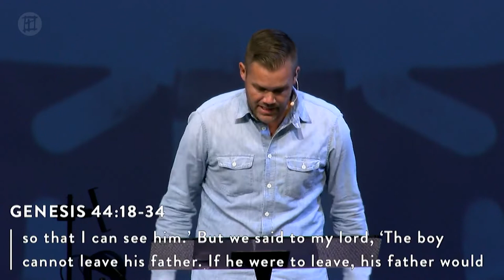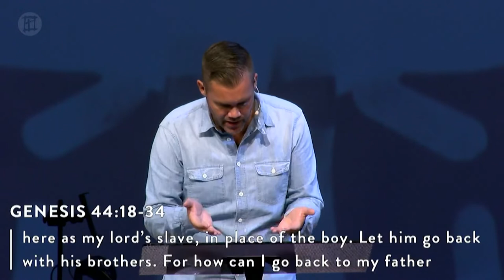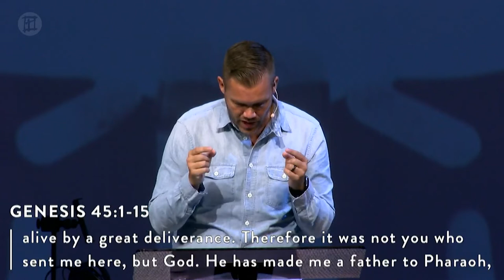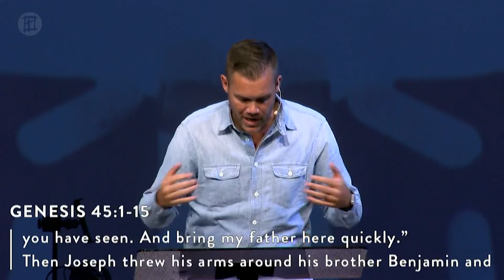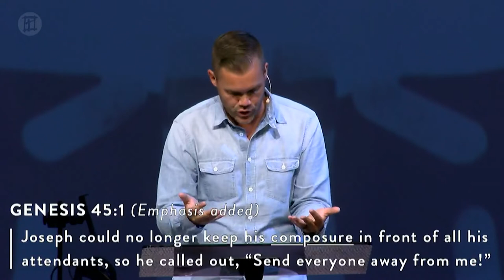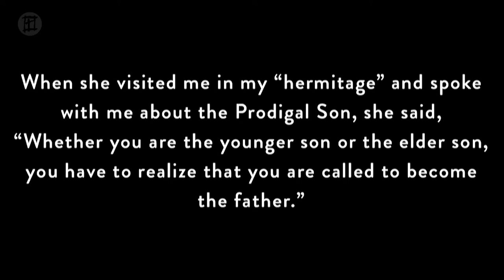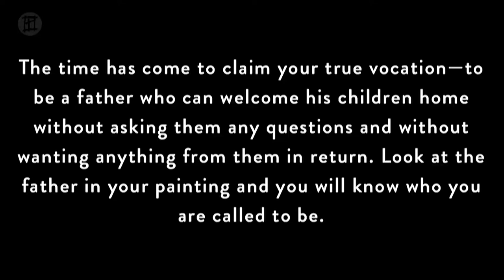Plot Twist, When Love Breaks Through, Week 8